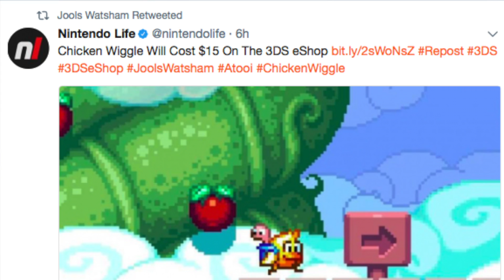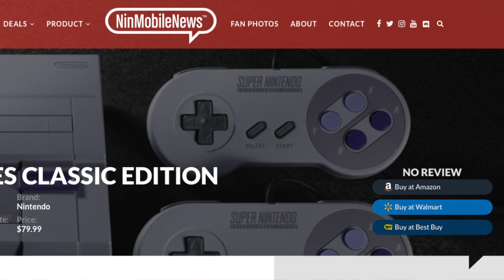[Nintendo Talk] Will North America get SNES Classic Preorders?!?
Nintendo Talk - Tuesday 6/27

Nintendo Talk is a Mon-Friday video series where I will grab the top Nintendo news story and talk about it. Explain it, and give my opinion on it.

Top News Stories Today:
Steam World Dig 2 recently has been announced to be making its way to PS4 & Steam. Originally announced as a Switch game back a few months ago during the Nindies Direct. Originally announced to hit in 2017, it sounds like the team is still on target with a Late Summer Early Fall 2017 window. Source: imageForm.se

Chicken Wiggle is back in Nintendos hands for a second submission to get Green Lit. Jools has said the game will be $14.99 in the States and EU. Source: Jools Watsham Twitter/Youtube

Will the SNES Classic go up for Preorders in N.A.?!? (Speculation)

**Background Music**
Music from Mutant Mudds

Do you think N.A. will be able to preorder the SNES Classic?